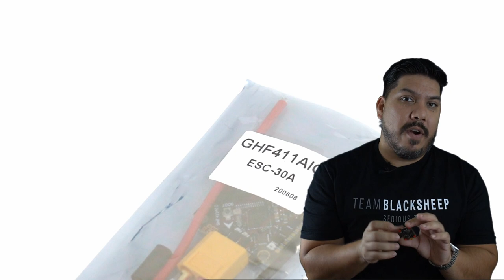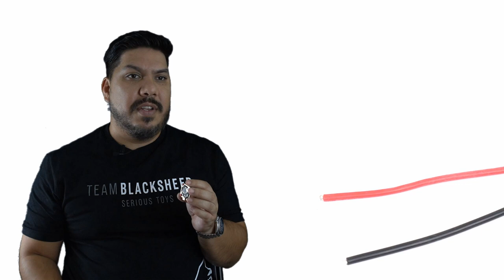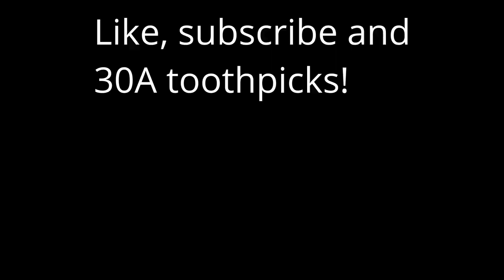JHEMCU 30A AIO - Flight controller + ESC combo for $37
JHEMCU 30 AIO - Flight controller and 30 amp ESC

Huge Flash Sale

3" - Diatone GT R349